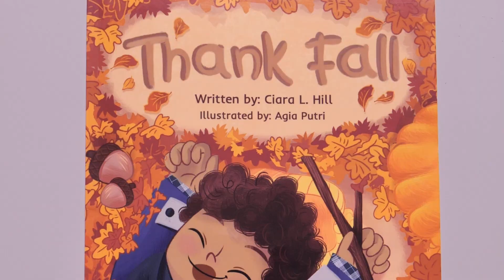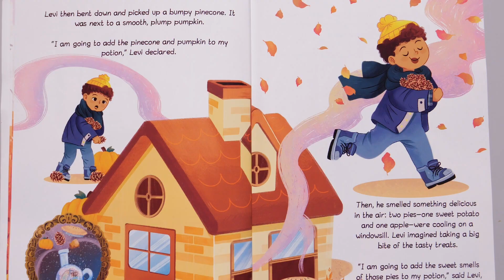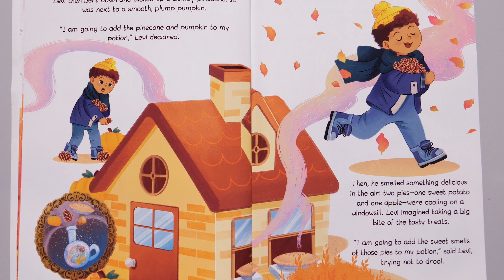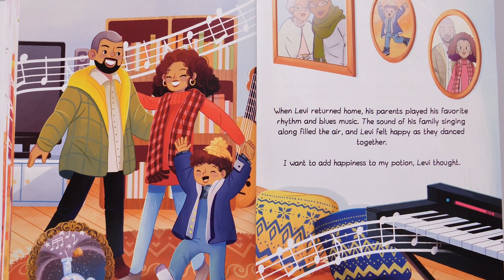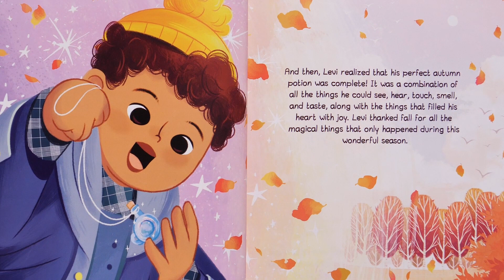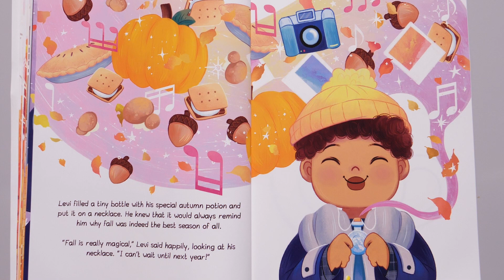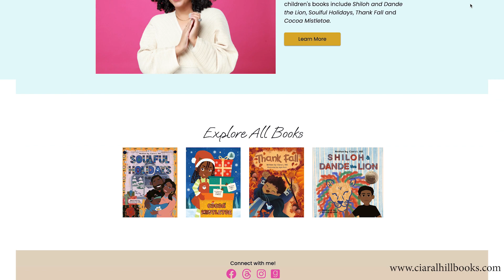📚 Storytime Channel for Kids | Thank Fall | Read Aloud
Storytime Channel for Kids, “Thank Fall: A Mindful Story Celebrating the Magic of Autumn!” by Ciara L. Hill.  Join me for another storytime read-aloud.

Join Levi as he embarks on a magical quest to create the perfect autumn potion, capturing the essence of fall with every step. As Levi collects ingredients, he mindfully uses his five senses to experience the beauty and joy of the season.”